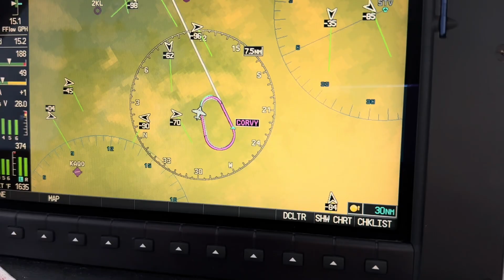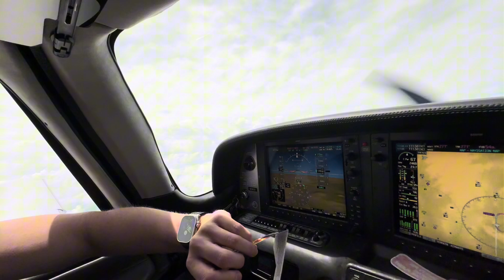EXTREME SOLAR ECLIPSE intercept by CIRRUS AIRPLANE from 19,000 feet with Oxygen!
Check out this total solar eclipse intercept by Cirrus airplane with expert pilot with oxygen at 19,000 feet AGL! The entire 360 degree sunset was visible over a carpet of cloud cover. Ground and aerial coverage from veteran storm chasers Reed Timmer and Edgar O'neal with a tornado watch issued during the eclipse flight. This is the first of three storm chasing days in a row in Texas through the Mid-South. The eclipse seemed to disrupt the instability for the severe weather event today in Texas, with instant cloud cover excited in the path of totality as the temperature fell to the dew point. Never stop chasing!